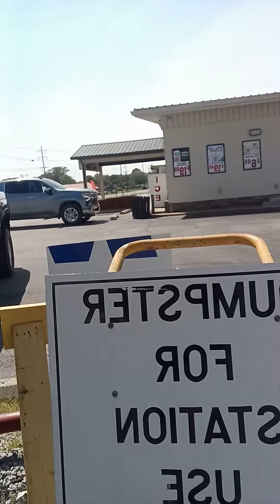morning 🌄 beer review coors light